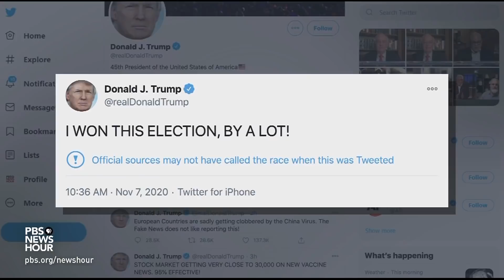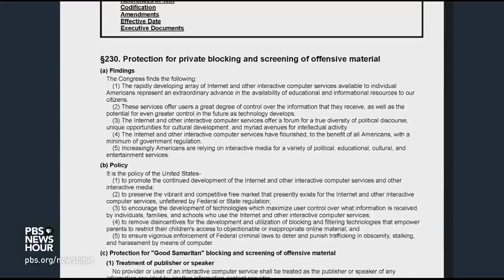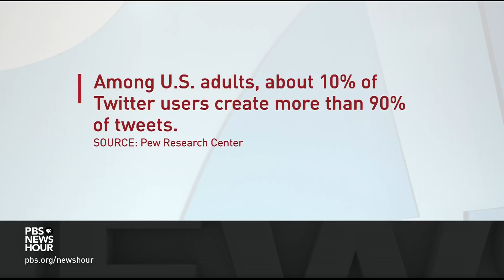Facebook and Twitter say they've made progress on content -- but lawmakers disagree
Two social media CEOs appeared virtually Tuesday before a Senate Judiciary Committee on censorship, disinformation and the 2020 election. Facebook’s Mark Zuckerberg and Twitter’s Jack Dorsey faced a barrage of questions from lawmakers about their content restrictions and classifications -- but the tech executives argued their policies have come a long way in the past year. Amna Nawaz reports.